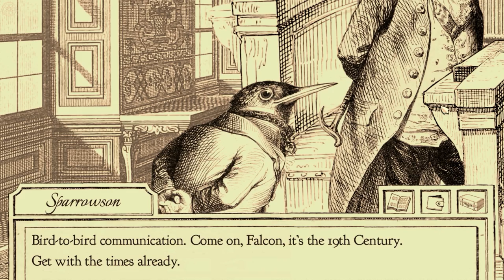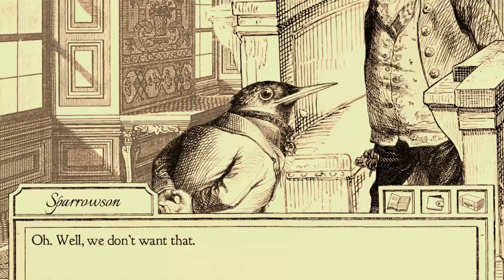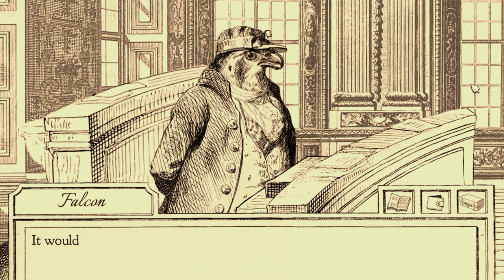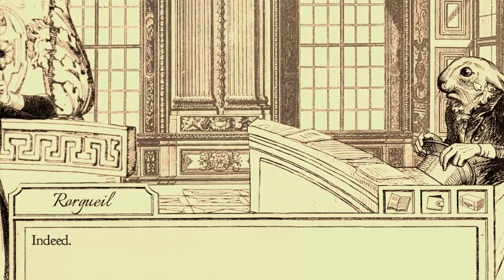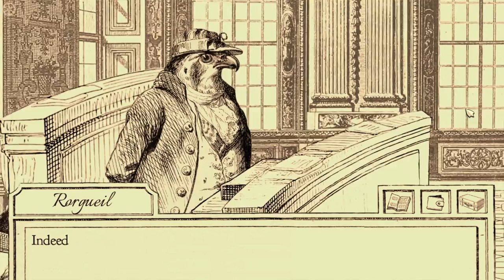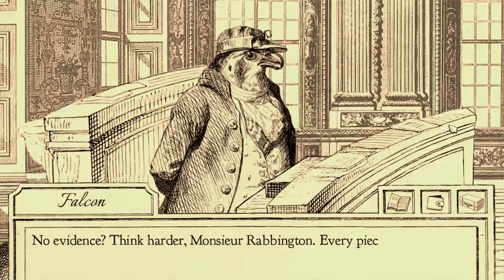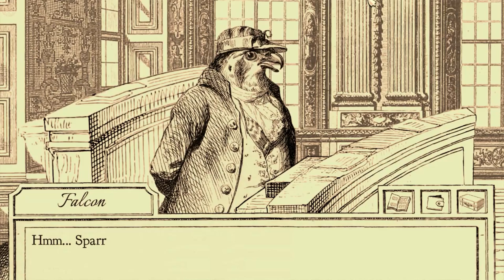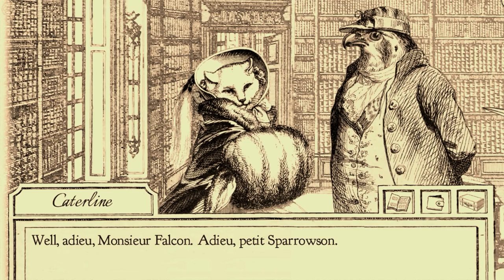Fawin N Friends: Aviary Attorney (Feat. Micro) Ep3 - The Murder Reveals Themself!